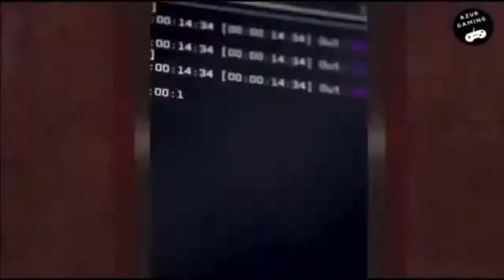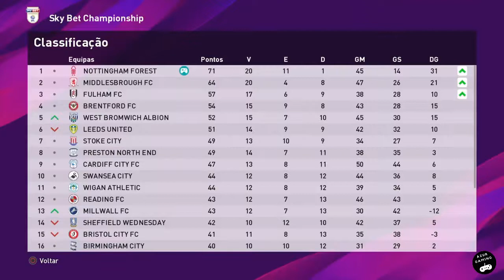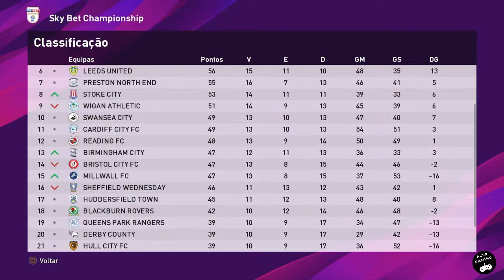PES 2020 | Master League | EP.4 – Os Imparáveis Football Club!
Bem-vindo ao nosso 4º episódio de Master League no efootball Pes 2020, 8 vitórias e 2 empates no English Football League Championship,  não perdemos qualquer jogo novamente, resultados muito positivos que nos vão garantir a presença na Premier League na próxma temporada, fantástica campanha por parte da nossa equipa e do nosso treinado Diego Armando Maradona "El Pibe"!

Resultados:

29ª Jornada - Nottingham Forest 1 - 0 Sheffield Wednesday
30ª Jornada - Preston North End 0 - 1 Nottingham Forest
31ª Jornada - Nottingham Forest 2 - 1 Queens Park Rangers
32ª Jornada - Swansea City 1 - 2 Nottingham Forest
33ª Jornada - Nottingham Forest 1 - 0 Brentford FC
34ª Jornada- Bristol City 1 - 3 Nottingham Forest
35ª Jornada - Nottingham Forest 1 - 1 Cardiff City FC
36ª Jornada - Barnsley FC 0 - 1 Nottingham Forest
37ª Jornada - Nottingham Forest 2 - 0 Leeds United
38ª Jornada - Charlton Athletic FC 0 - 0 Nottingham Forest

eFootball Pro Evolution Soccer 2020, é um jogo de futebol desenvolvido pela PES Production e publicado pela Konami para Microsoft Windows, PlayStation 4 e Xbox One e que pertence à série Pro Evolution Soccer. O jogo foi anunciado na E3 2019 em 11 de Junho de 2019.

Obrigado!
Azur Gaming